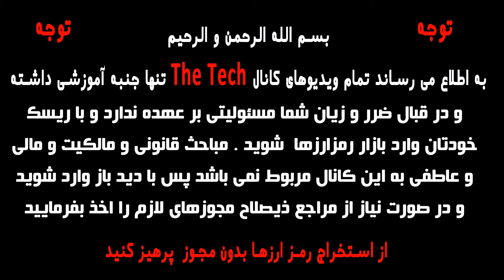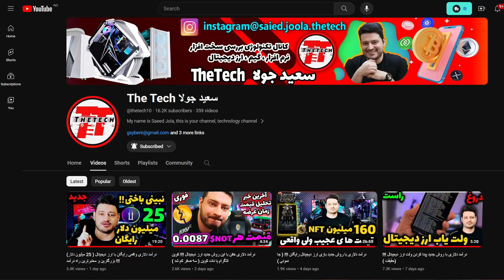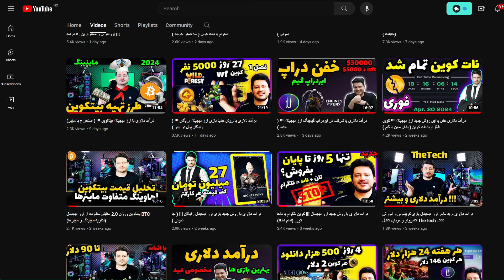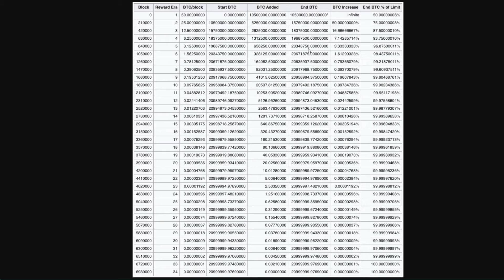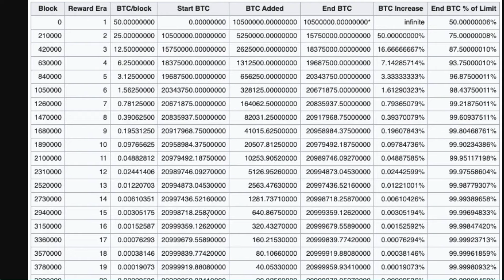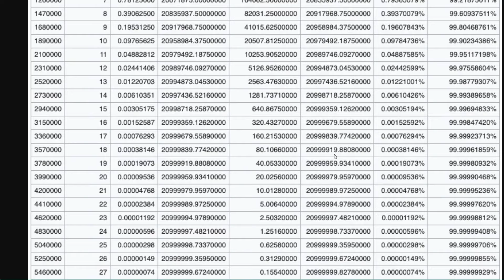بیتکوین این ارز دیجیتال پایانی ندارد !!! (تا الان اشتباه میکردی) Bitcoin Never Ends !!!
تقلید بدون آگاهی سرانجامش تباهی است
پایان بیتکوین راسته یا دروغه ؟
میگن توی سال 2140 تمام میشه و آخرین بیتکوین که میشه 21000000 استخراج میشه!!!
لینک های مورد نیاز : (لینک در کانال تلگرام)

درآمد دلاری با روش جدید پیدا کردن ولت ارز دیجیتال !!! (حقیقت ماجرا !!! )
سلب مسئولیت
1-تمام ویدیوهای این کانال آموزشی بوده و جنبه پیشنهاد مالی نداشته و نخواهد داشت و در قبال ضرر و زیان شما مسئولیتی بر عهده ندارد و با در نظر گرفتن ریسک خودتان تصمیمات لازم را اتخاذ بفرمایید
2-محتوای کانال مخصوص افراد بالای 18 سال می باشد
3-استفاده از برنامه های گذر از تحریم و فیلترشکن به این کانال مربوط نمیباشد و هیچ گاه معرفی و یا تبلیغ نخواهد شد
4-این کانال تابع قوانین ملی و مدنی است
5-جهت ورود به حوزه ماینینگ حتما مجوز از مراجع ذیصلاح دریافت نمایید و ماین کردن بدون مجوز جرم تلقی می شود و باید از طریق وزارت صمت این امر انجام شود و برای اطلاعات بیشتر ویدیو آموزش دریافت مجوز ماین را مشاهده بفرمایید
6-مباحث قانونی و مالکیت و مالی و عاطفی به این کانال مربوط نمیباشد پس با دید باز وارد بازار رمز ارزها و بازی ها کریپتوکارنسی شوید
7-به هیچ وجه با سرمایه اصلی وارد بازار کریپتوکارنسی نشوید و حد ریسک و ضرر خود را قبل از ورود بشناسید
8-در این کانال به هیچ عنوان سایت های شرط بندی و پانزی معرفی نخواهند شد.
9-تمامی ویدیوهای ماینینگ کانال با سیستم کلود در خارج از ایران ظبط شده و با ریموت دستکاپ انجام شده اند، لذا بدون مجوز از ماین کردن بپرهیزید و در نظر بگیرید هدف افزایش علم ماینینگ در ایران عزیزمان است
10-در زمان مشاهده ویدیوها به تاریخ آنها دقت کنید چرا که تمام محاسبات و تحلیل های قیمتی طبق قیمت روز کوین یا بازی ماین و ... بوده و حتما با علم کامل ویدیوهای ما را ببنید و بی گدار به آب نزنید !!!

11-در صورت عدم رعایت بندهای بالا توسط بیندگان آگاه و گرامی ، کانال TheTech هیچ گونه مسئولیتی قبول نخواد کرد وتمامی ویدیوها جنبه های آموزشی و معرفی برترین